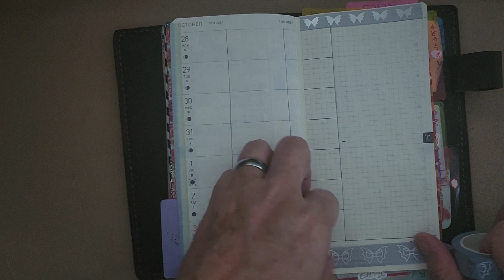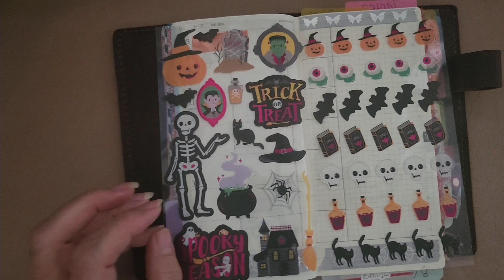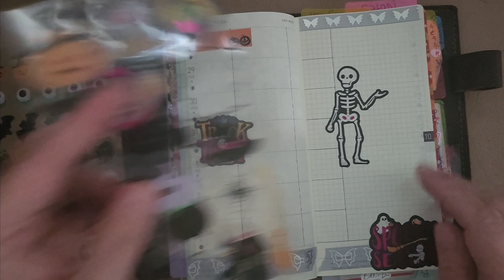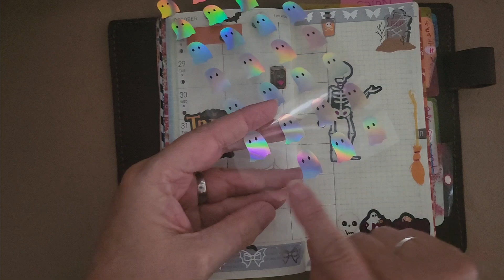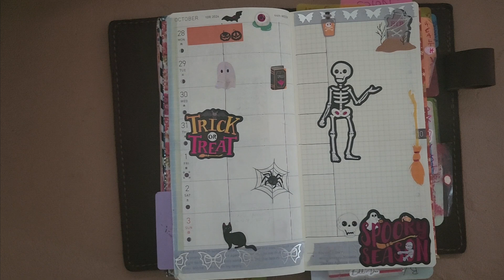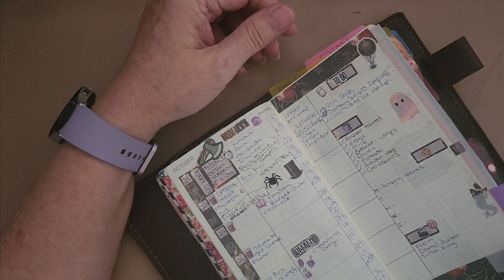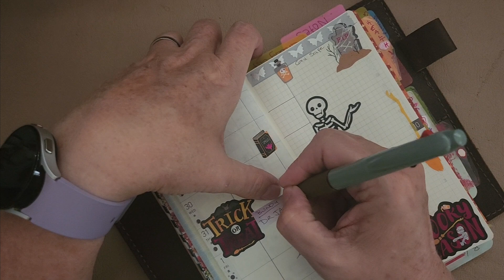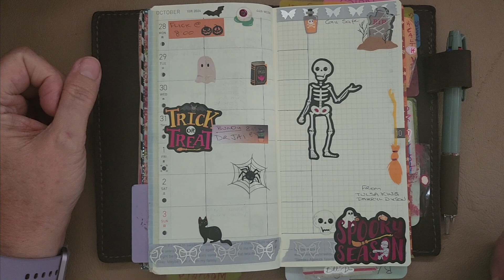Hobonichi weeks PWM week 44